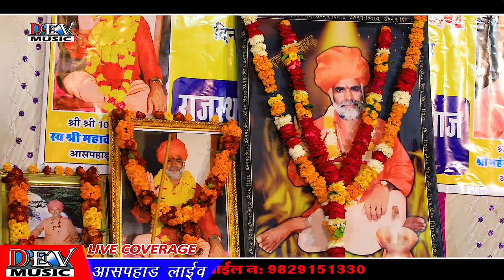आसपहाड़ में भक्त नाचे रे~भगवती लाल-1008 महावीरपुरी दूसरी पुण्यतिथि लाईव-Full hd Video-Dev Music Song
❖ Song : आसपहाड़ में भक्त नाचे रे
❖ Singer : Bhagwati lal
❖ D.O.P : Bhanu Masuda, Aditya Singh
❖ Video : Dev Music
❖ Label : Dev Music Cassettes
❖ Produced : Mangal Singh

Any Information Contact Company Person
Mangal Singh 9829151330